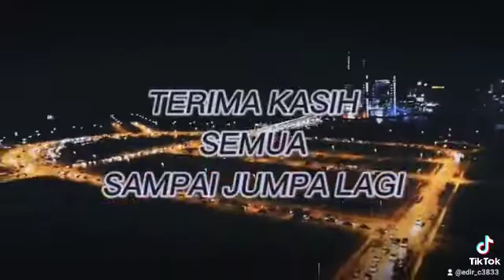PROTON WIRA MALAYSIA CLUB MOTORSPORTS (WMCM)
Bukan sebahagian..
Ni baru separuh..
Big Family Wmcm..
Terbaiklah air gula punya pasal..
TT Mega Wmcm..🥰
Nak join kami..link dibawah yer..